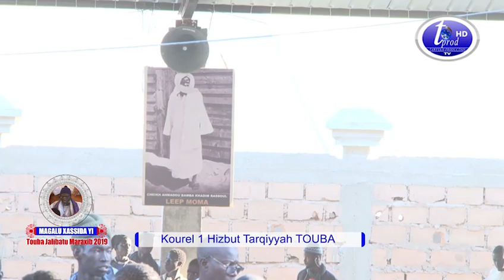Bismillahi ilahisi Kourel 1 HT Touba MAGALUK KHASSIDA YI 1441.H/2019 TOUBA JALIBATUL MARAXIB